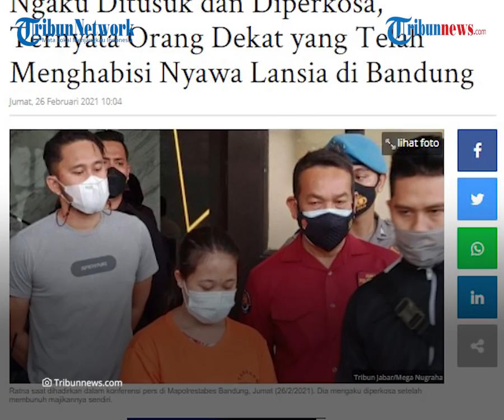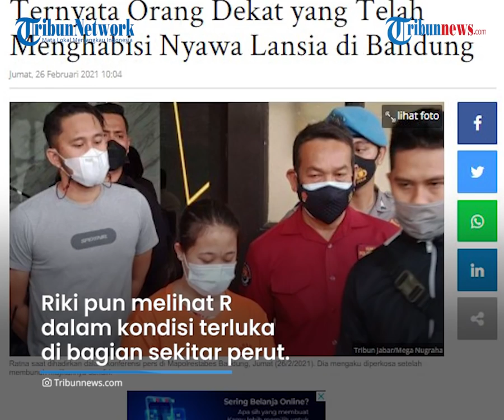Pembunuh Lansia di Bandung Ditahan, Polisi Sempat Percaya Drama Perampokan Pelaku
TRIBUN-VIDEO.COM - Polisi berhasil mengungkap misteri tewasnya lansia di Kota Bandung bernama Dewi Romlah (85) yang ternyata dibunuh pembantunya sendiri.

Sebelumnya polisi sempat percaya drama perampokan yang dilakukan sang pembantu untuk mengelabuhi polisi.

Pelaku pembunuhan diketahui berinisial R (22), tak lain merupakan pembantu korban Dewi Romlah.

"Pelaku dengan inisial RD umur 22 tahun, asli dari Sukabumi. Sedangkan korbannya atas nama Hj Dewi Romlah, umur 85 tahun sudah tua." ungkap Kapolrestabes Bandung, Kombes Ulung Sampurna Jaya di Jalan Merdeka, Kota Bandung, Jumat (26/2/2021).

Dilansir TribunJabar.id, Kapolrestabes Bandung, Kombes Ulung Sampurna Jaya mengatakan, pihaknya sempat mempercayai dan menaggapi serius pengakuan R.

Yakni menyebut ada dua orang misterius masuk ke rumah dan menganiaya R dan Dewi.

Menurut kesaksian tetangga bernama Riki yang sempat melihat korban meninggal, ia awalnya didatangi oleh pelaku.

R memberitahu Riki bahwa ada dua orang tidak dikenal masuk rumah merudapaksa dan menganiaya Ratna kemudian menganiaya Dewi hingga tewas.

Riki pun melihat R dalam kondisi terluka di bagian sekitar perut.

Namun, dalam penyelidikan, nyata-nyatanya tidak ada saksi yang melihat dua pria misterius yang disebut R masuk ke dalam kompleks.

"Dia menutupi perbuatannya, pelaku sengaja menusukkan pisau ke dirinya seolah-olah kena tusuk dan dia melaporkan ke polisi, seolah dia diperkosa," ujar Ulung.

Hingga polisi akhirnya menemukan fakta bahwa luka-luka di tubuh pelaku ternyata hasil perbuatannya sendiri.

"Polisi tidak langsung percaya dan melakukan penyeilidkan dan didapati bahwa terungkap pelaku R ini yang melakukan pembunuhan terhadap majikannya," ujar dia.

R juga berupaya mengelabui bahwa kasus ini terkait perampokan, dengan cara mengeluarkan semua isi lemari milik korban.

Namun, nyatanya, tidak ada barang korban yang diambil.

"Sementara ini dari pemeriksaan olah tempat kejadian perkara (TKP), belum ada barang yang hilang dari keluarga korban. Dilaporkan ada pencurian, tapi setelah dikembanbangkan, Ratna mengakui dia yang melakukannya," kata Ulung.

Saat ini, R untuk mempertanggungjawabkan perbuatannya ia harus mendekam di Mapolrestabes Bandung dan dijerat Pasal 338 KUHP tentang pembunuhan.

"Sedang dikembangkan apakah dia memang ada unsur pembunuhan berencana, atau memang kebetulan pembunuhan biasa, kita cek, masih dalam pengembangan," ucapnya. (Tribun-video.com/Tribunjabar.id)

Artikel ini telah tayang di tribunjabar.id dengan judul Ngaku Ditusuk dan Diperkosa, Ternyata Orang Dekat yang Telah Menghabisi Nyawa Lansia di Bandung,

Editor: Giri